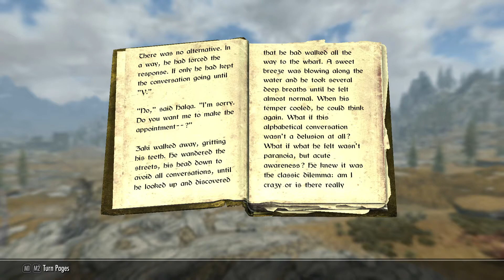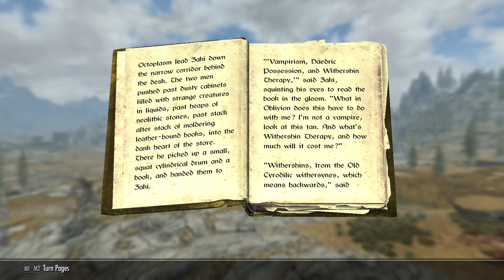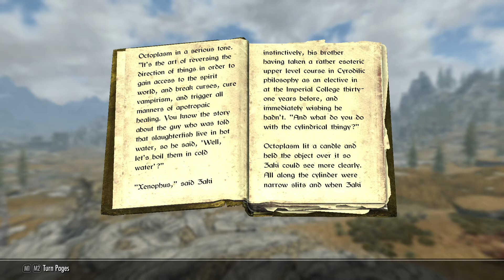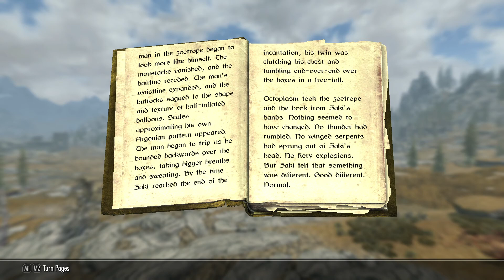Withershins (Skyrim Book Reading)